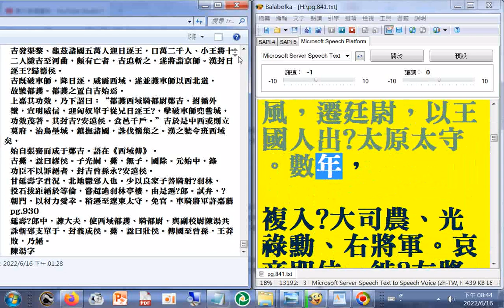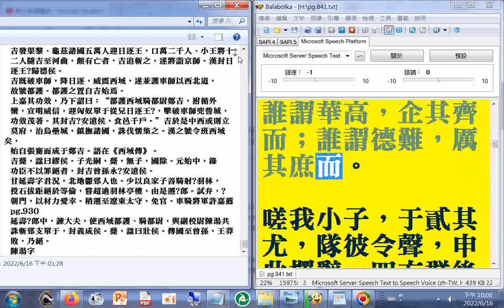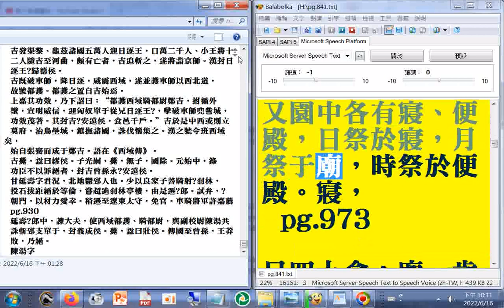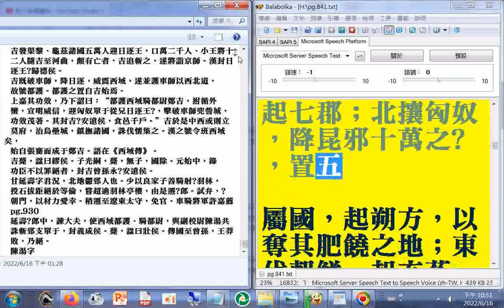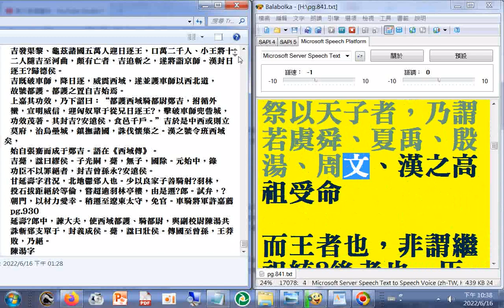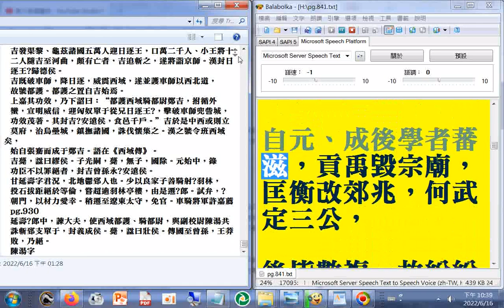有聲書 漢書04漢書P.841...980（使用電腦報讀程式#Balabolka逐字唸，部分破音字讀音有誤，請見諒，請更正雲為云，更正禦史大夫為御史大夫